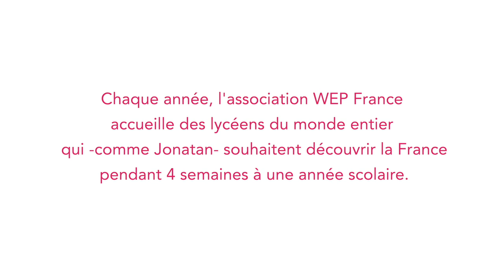Un jeune Norvégien en immersion en France: portrait de Jonatan, étudiant d'échange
Portrait de Jonatan, étudiant d'échange (Norvège) dans les Hauts-de-France.
Chaque année, l'association WEP France accueille des lycéens du monde entier qui, comme Jonathan, souhaitent découvrir la France pendant 4 semaines à une année scolaire.
Vous souhaitez plus d'informations sur l'accueil d'un élève échange ? Contactez-nous et préparez-vous à vivre une expérience interculturelle d'une richesse inestimable !

Learn and discover the world with WEP!